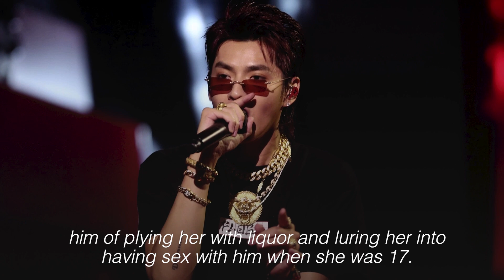China jails Canadian pop star Kris Wu for rape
A Chinese court has sentenced Chinese-Canadian pop star Kris Wu to 13 years in jail for charges that include raping three women at his home. | 🎥:  Reuters